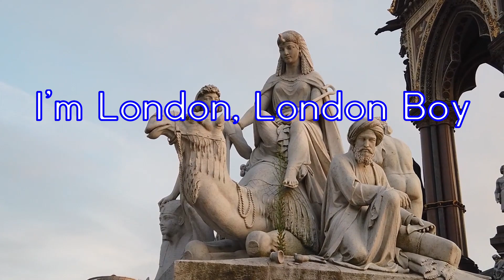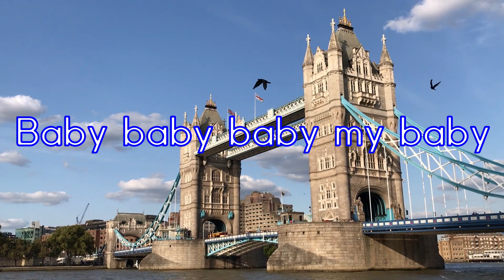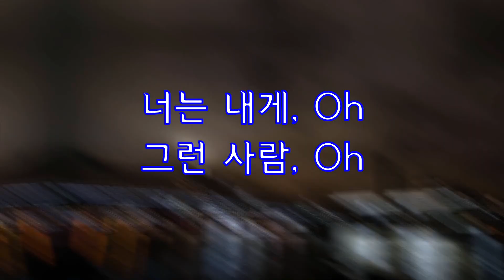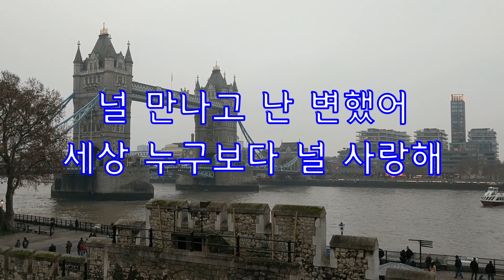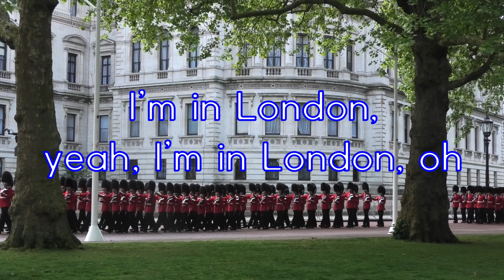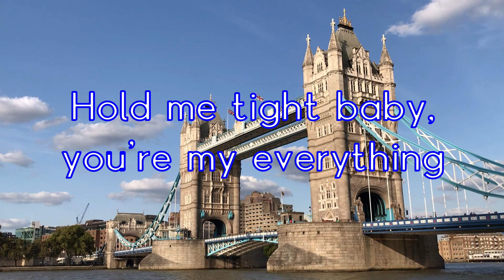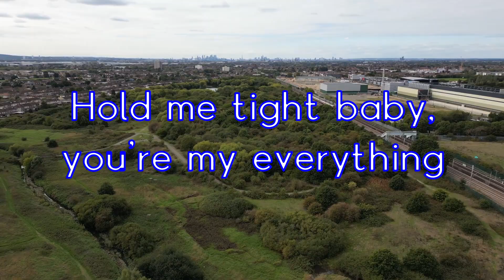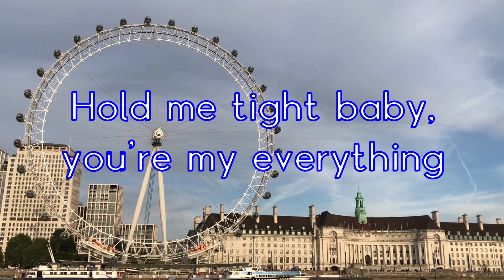boy#폴라로이드 앨범#진향란 노래TV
임영웅 작사,작곡 하였으며, 폴라로이드 앨범에 수록된 London boy(런던보이), 가사가 포함되어 있으며, 반복 듣기를 할수 있습니다.